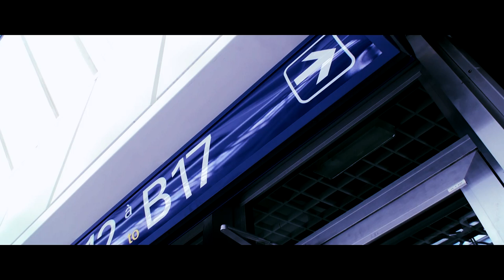DEPARTURE a John McGrath Film